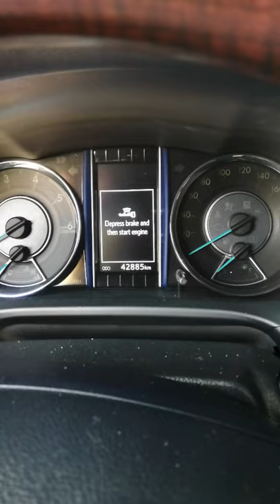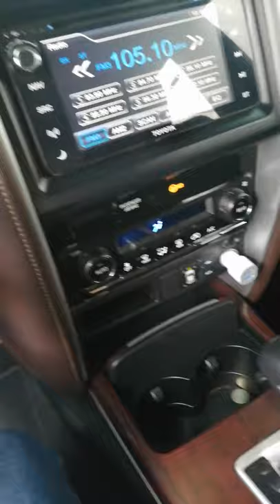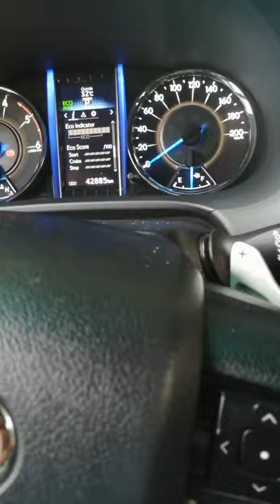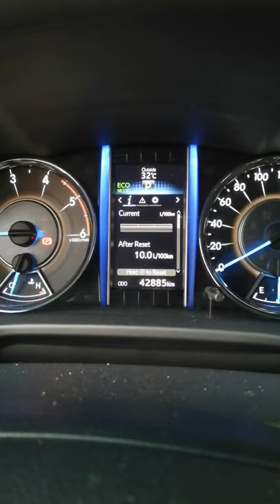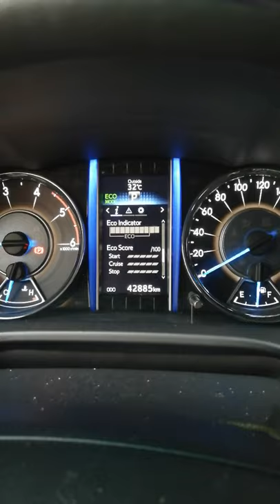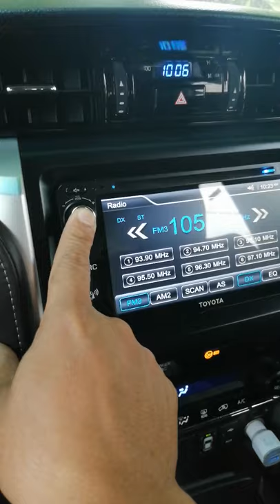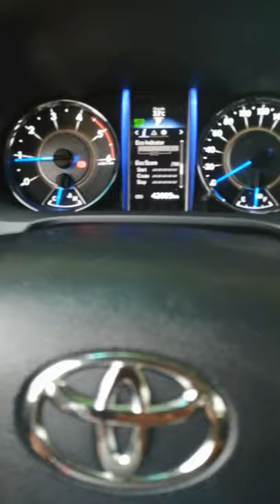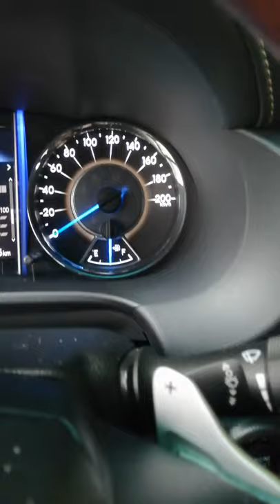how to use automatic cars and safety